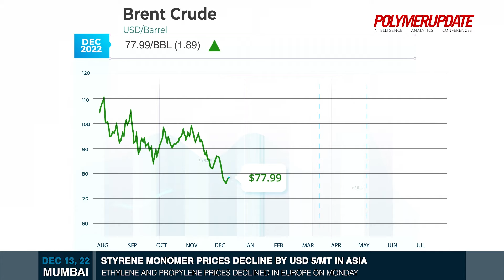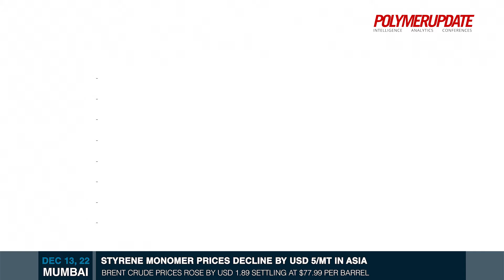Styrene Monomer Prices Decline By USD 5/MT In Asia